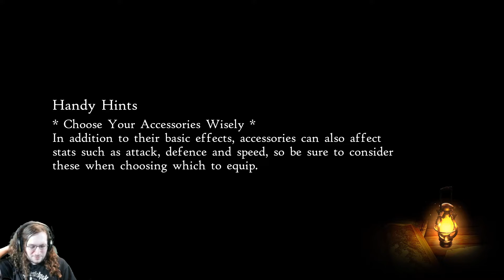Bravely Default 2, Part 104 - The Best Grinding Method in the Game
So I'm going to show you how to max our your levels and jobs in Bravely Default 2. The best method comes as early as at the end of Chapter 6 once you acquire the final asterisk.

We're finally back to Bravely Default 2! Let's finish up this game and complete all of the optional superbosses as well!